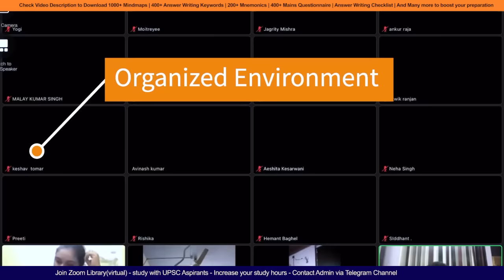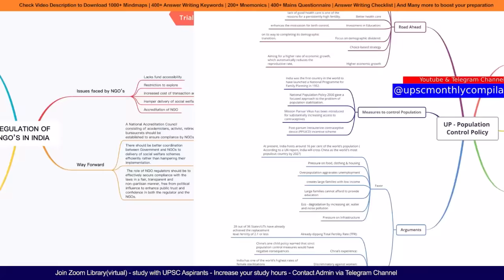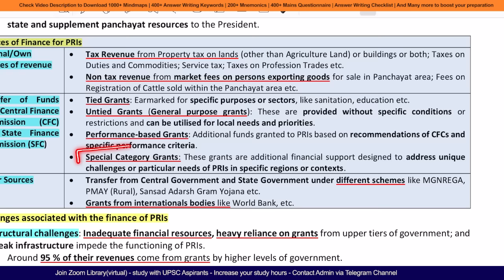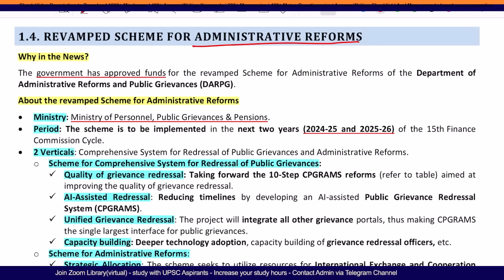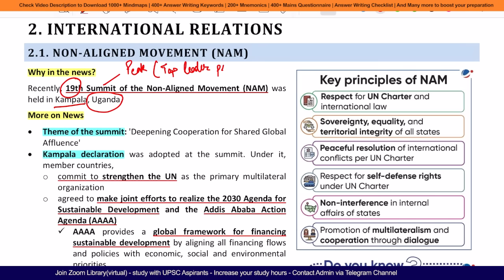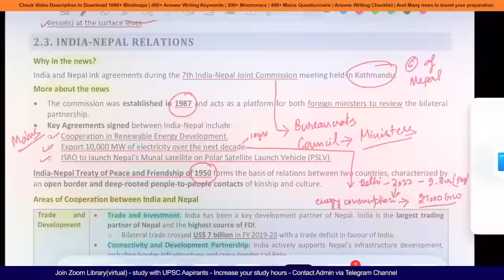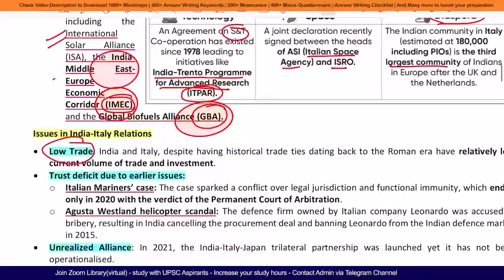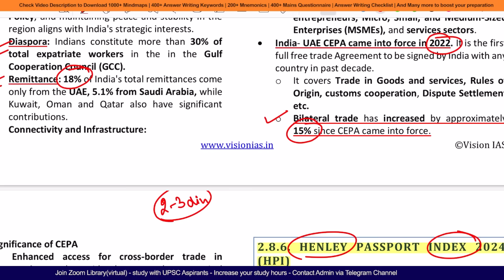January 2024 | VisionIAS Monthly Current Affairs